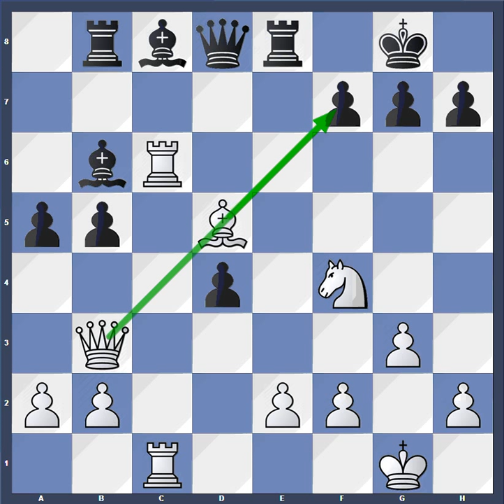Kasparov-Gavrikov, Frunze 1981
A young Kasparov showing great attacking skills in the Soviet Championship Final 1981.